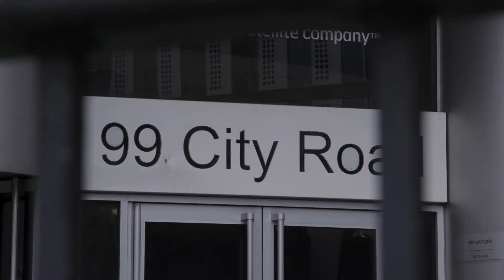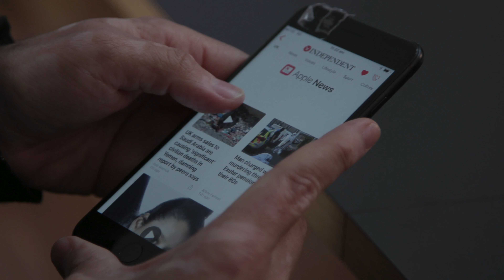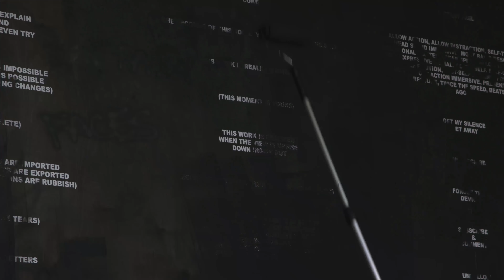Stefan Brüggemann: Text and Message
‘For me, text has always been the central part of the work. From the text, the whole work resonates.’

Stefan Brüggemann reflects on his practice and ongoing interrogation of the philosophy of language, on the occasion of his exhibition at Hauser & Wirth London. ‘HYPER-PALIMPSEST’ is a site-specific installation and immersive space for active reflection that combines layers of political and cultural history overlaid with the artist’s timeless and iconic text statements.

Hauser & Wirth is an international contemporary and modern art gallery with spaces in Zurich, London, Somerset, New York, Los Angeles, Hong Kong, Gstaad, St. Moritz, Monaco, Menorca and Paris.